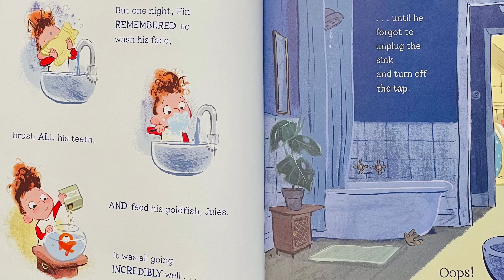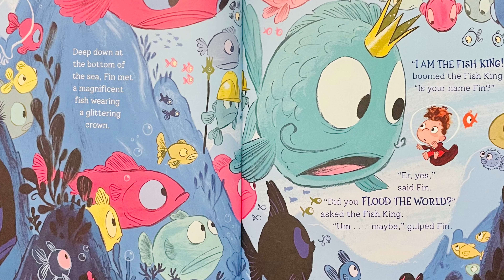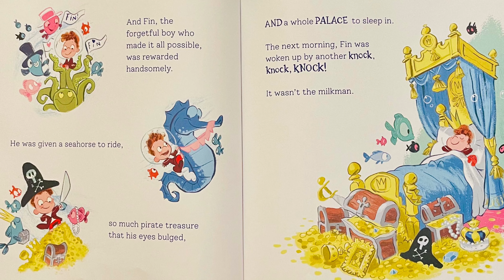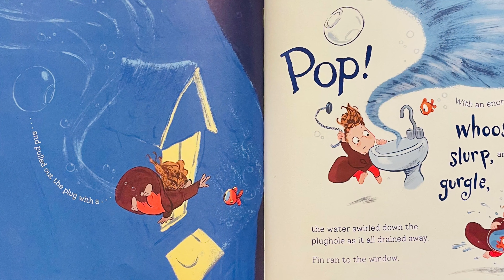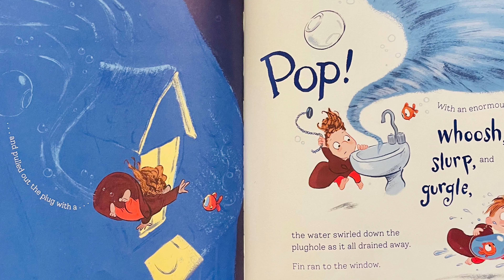The Day Fin Flooded The World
By Adam Stow